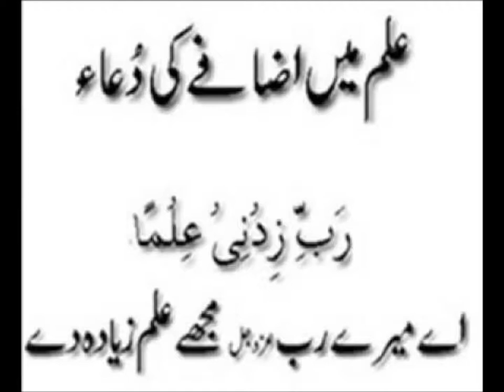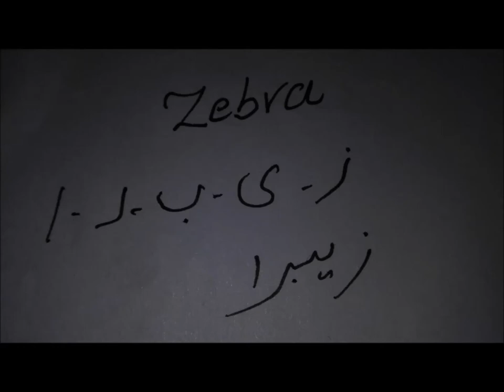English vocabulary/match the alphabets/English in Urdu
Alphabets n-z with urdu translation for grade 2 kids in urdu